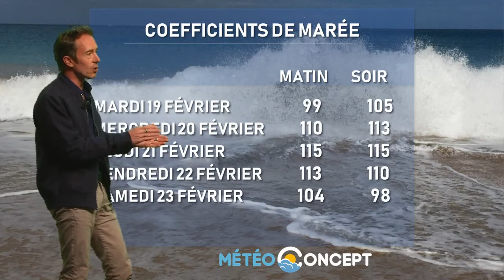Bulletin du 19 février 2019